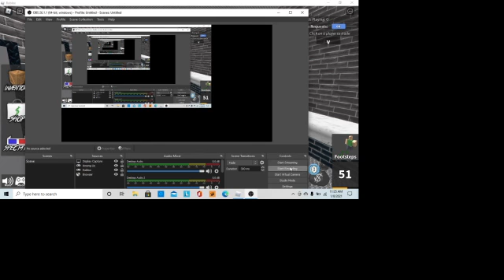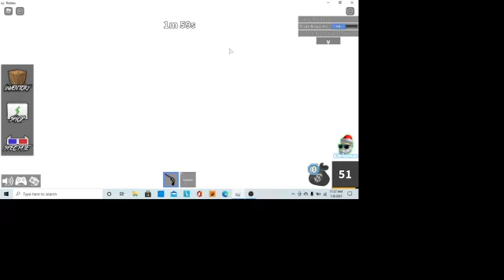PLAYING MURDER MYSTERY 2 (I GOT MURDER)